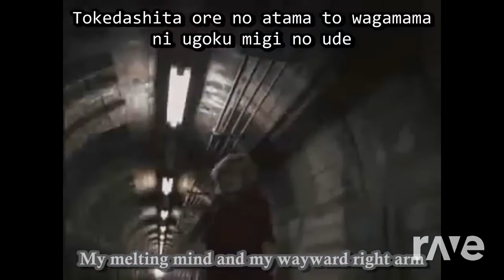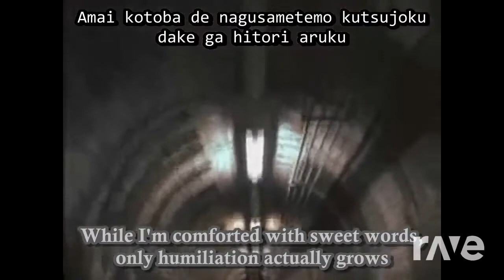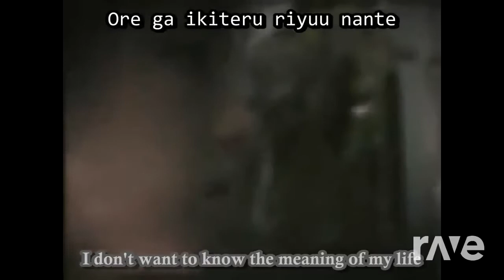You The Answer + Jet Set Run - My Hero Academia Ost & Showtaro Morikubo | RaveDj